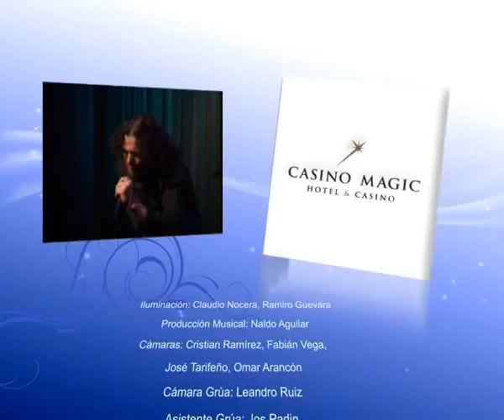EUFONIA - Lagrimas De Rah - La Herida.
MICRO Nº 08